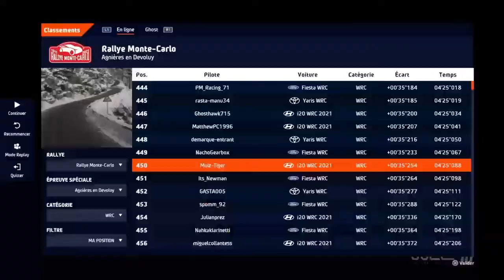WRC 10 Rally Monte-Carlo ( Agnières en Bevoluy ) Gamplay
Temps fait sur PS4 avec un Logitech G29